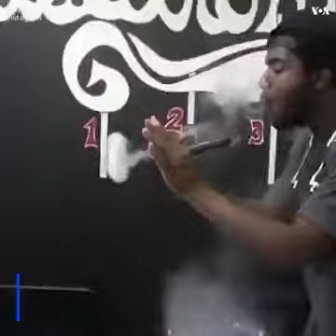behappy bepositive enjoyyourlife